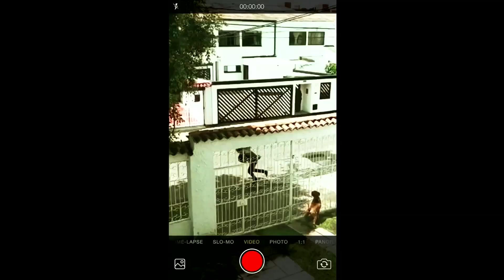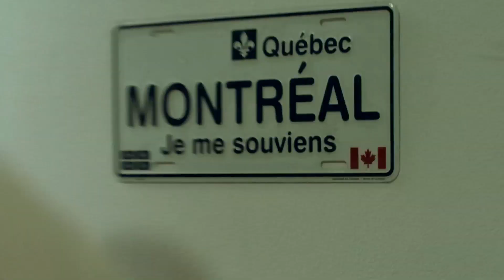"Blanco y negro" capitulo 1 - Grandes Historias con Pequeñas Cámaras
Un médico, traumatizado con los perros, debe pasar camino a su trabajo por el frente de una casa donde lo asusta un perro bravo. La decisión del médico, de bajarse del andén, mientras pasa, es tomada por los habitantes de la casa como una ofensa racista por ser ellos quienes son.